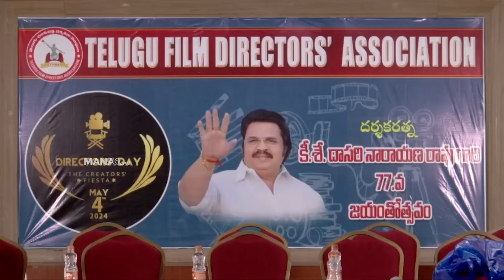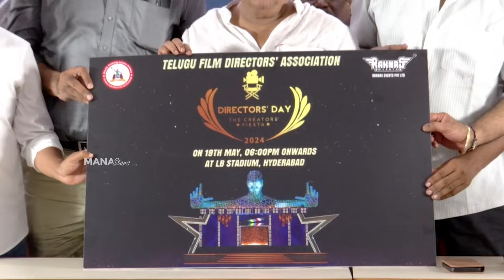Directors Day Press Meet | Anil Ravipudi | Gopichand Malineni | Manastars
Watch DirectorsDay Press Meet